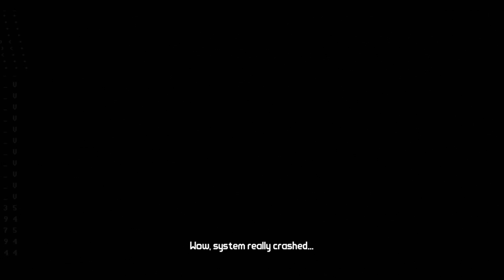Borderlands The Pre Sequel Claptastic Voyage DLC Playthrough PART 7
Handsome Jack’s found something ludicrously powerful within CL4P-TP’s mind. Never one to turn down more power, Handsome Jack digitizes the vault hunters and sends them into Claptrap’s mind. The goal is simple: find the mysterious “H-Source” code and get out of Claptrap’s consciousness without going insane. In the first full campaign add-on for Borderlands: The Pre-Sequel , our anti-heroes will deal with Claptrap’s personal insecurities, malware, and digital representations of his crushing loneliness!